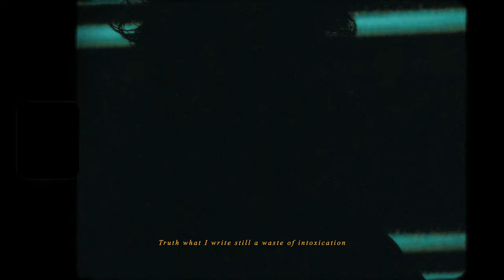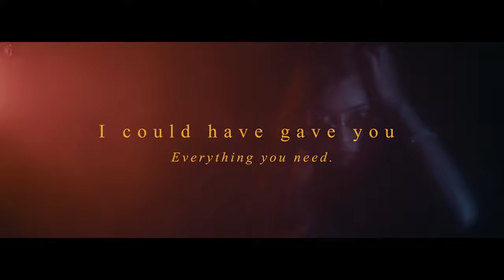Bisakto Upohar | Ankan XO & JJ RoNN Prod by Mr Man D | Bangla Rap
If you're a fan of darkness or like to stay in the dark,
or wanna vibe with some chill out aggresive mood then this track
will be the best output for you. The song "BISAKTO UPOHAR" meaning a posionous gift,
refers to the darkest experience of love from your partner where there are betrayal,
sadness, lonliness and some untold grudges involved. Experience this shit . . .
🎧  Audio Credits 🎧

🎤 Singer: Ankan & JJ RoNN
🎶 Composer: Ankan & JJ RoNN
✍🏻 Lyrics: Ankan & JJ RoNN
🎹 Music Producer: Man D
🎼 Mix & Mastering: Man D

🎬 Video Credits 🎬

     🎞️A FILM BY J² FILMS🎞️
🎦​ Story & Director: JJ RoNN
🎥 Cinematography: Jo Ker
✂️ Edit & Fx: JJ RoNN
🌈 Color Grade : JJ RoNN
👧 Female Lead: Sangeeta Chatterjee & Prerna Nandi
💄 Make-Up : MUA Srabani Dutta
📷 Posters : JJ RoNN
💡 Lights & Smoke : Kosutav Das & Sudip Biswas
📍 Indoor Locations : Anirban Sur
🚗KIA Car Owner : Rama Shankar Shaw
🏠 Guest Appearance: Rishab RB, Man D, Sudip Biswas & Yash Khanna
🙏 Special Thanks : Sohan Ghosh & Anirban Sur

: L Y R I C S :

(Ankan)
Wanna say blessed ami morbo ha tar kache
Wanna say blessed, wanna say blessed

Mon bhange aj tar kache
Tar choya bish ami niyechi ha halkate
Ajo suyi kar kache ajo suyi kar sathe.
Drag tene bhalaage
Drag tani jaar kache
Mon bhange tar kache
Mon bhange tar kache (..X2)

Sesh theke shuru aj boyesh khubi olpo
Shuru theke Sesh kete gache kore jotno
2 years aage shei prem shei golpo
Aj sudhu memories ar priyo black rose

Pashe aj demons tader dekhi raat bhor
Switched off phone sudhu chole aj radio
Eshe gache mal sheo kotha theke Shillong
Likhi jeta sotti maal fuke nosto

Past khubi dark tar theke kaalo mon
Sheo othe opore feel kore bro
XP Kom tao kori taake choke
Jotadhaari tight tar theke tight coke

Ajo sobi chobi jano trippie saada kaalo
Mati makha ami ar rongin ei sohor
Ramdhonu septic bish taate bhalo
Kobitaar pori taake majhraate daako

Canvas e mora kobi aj daye rong
Shei chele jaane thake kothaye tar mon
Shone gaaye kata deya kichu sad song
Barite khoje tar aj priyojon

Wallete nei taka thake sopno
Jake bhalobashi sheo nache nogno
Tar kole matha rekhe ami motto

Ajo suyi kar kache ajo suyi kar kache.
drag tene bhalaage
Drag taani jaar kache

(JJ RoNN)
Bolte toh parte sorry
Bolte toh parte sotti
Bolte toh parte tar e bichanar ushnotay ami purte cheychi
Khb chile e tumi priyo
Korechile neshagrosto
Bhore geche ashtray
I miss those fuckin night-stays
Ghrina je hoy, lagena bhoy
Snatching away amar valobasa ke kore gele destroy
Kalo je rong holo rokter
Eyes have been searcing nirvana
Burning through marijuana
Chokher jol o byartho
Sudhu khuje gele sartho
Listen to me
I could have gave you everything you need
I wish i could have gave my last kiss
Roses are burning me to death.

Jani na phone amay korona
Tomay r mani na koronoa cholona
Gaan-e-te switching my lines
Tomay volate cheyechi seta r holo na
Raat e je ashe na ghum
Nesha te boshe oi chobi ta zoom
Bachbo ta ki kore tomake chara I am not so fine yo,
You should have been waiting
Onno ekjoner e sathe you left me nothing
Roses are burning
Pagol toh hoyechi tomar jonne jani
Korechi counting
Pureche golar melody
Ami jeno 3am sessions er modhe nijeke hariye felechi

(Ankan)
Aj sobito bhul shobi bishakto
Shey o toh bolche ki kore thakbo
Ochena mukhta sukhete rakhto
Ojotha klanto ojotha byartho
Kotha se janto ki kore morbo
Glass-e-te bishta golate dhalbo
Ratri namche monete juddho
Ratri namche soshane carfue
Olpo golpo olpo kanna
Korechi OD boleche thamna
Protita porbo hetechi akla
Protita porbo aki shei bitchta
Aj shobito aj sobito ondhokaar
Aj shobita shobito bishakto upohar
Bishakto upohar
Bishakto upohar